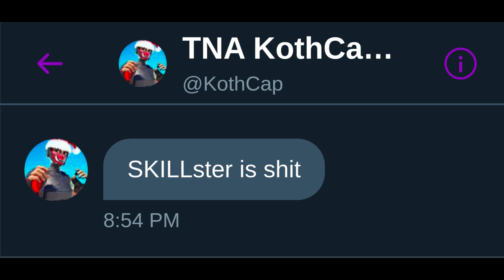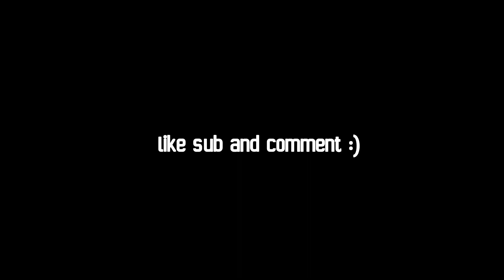Hollywood🌴 (Ft. KothCap) - Nintendo Switch Fortnite Montage!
📕 TITLE:
Hollywood 🌴 (Fortnite Montage)
Hollywood 🌴 | Fortnite Highlights #48
Fortnite Montage - "Hollywood" (Rozei)
Song: Rozei - Hollywood [Official Lyric Video]

📖 DESCRIPTION:
Fortnite Nintendo Switch Montage Ft. Kothcap!
Song: HollyWood

🙏 HELP ME OUT BY FOLLOWING THESE STEPS:

💬 Comment "NovasKILLster" On This Video To Hit Algorithm